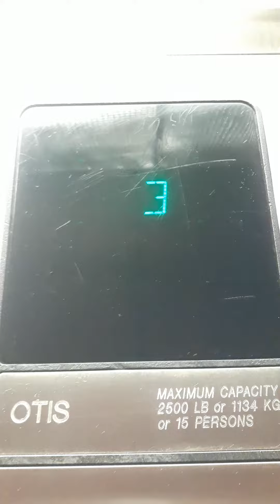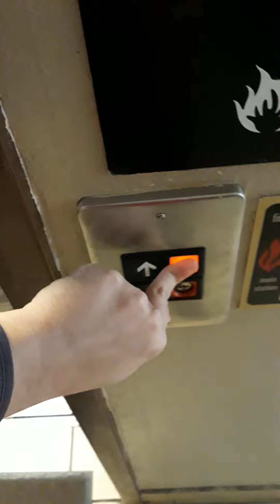Filthy Otis Series 1 Elevator at Super 8, Joliet, IL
The elevator was installed in 1994 and has a pretty solid condition. This hotel is located near Louis Joliet Mall, similar to Hampton Inn, Motel 6 and Home 2 Suites. As most you know, I will be heading to Wheaton on Tuesday. I originally planned this trip to happen yesterday. A day before this scheduled event, my parents made the decision to cancel the visit. The next time I go to Joliet, I may go to the Home 2 Suites and film the elevator.